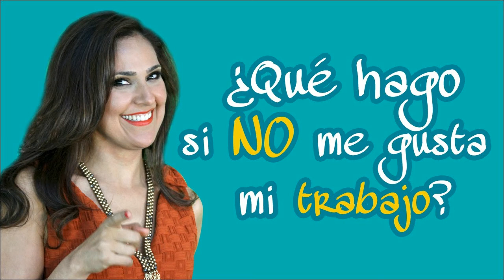ERES INFELIZ EN TU TRABAJO?, PUES SOLO MIRA ESTE VÍDEO.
NOTA IMPORTANTE:   NUESTRO CANAL ESTA COMPROMETIDO CON TODOS USTEDES PARA AYUDARLES A SER MEJORES SERES HUMANOS Y POR ENDE QUE SUS HIJOS LO SEAN TAMBIÉN EN UN FUTURO. ES NUESTRO COMPROMISO PARA FORJAR UN MEJOR MUNDO EN EL FUTURO.   CONFIAMOS  Y TENEMOS FE, DE QUE SE PUEDE POCO A POCO Y CONSTANTEMENTE.